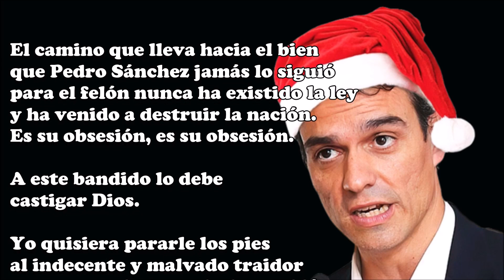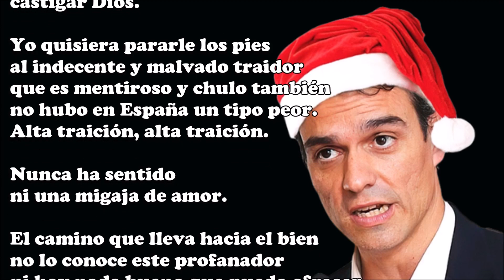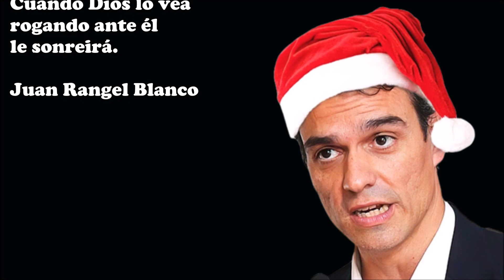El malvado tamborilero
El camino que lleva hacia el bien
que Pedro Sánchez jamás lo siguió
para el felón nunca ha existido la ley
y ha venido a destruir la nación.
Es su obsesión, es su obsesión.

A este bandido lo debe
castigar Dios.

Yo quisiera pararle los pies
al indecente y malvado traidor
que es mentiroso y chulo también
no hubo en España un tipo peor.
Alta traición, alta traición.

Nunca ha sentido
ni una migaja de amor.

no lo conoce este profanador
ni hay nada bueno que pueda ofrecer
en este mundo ningún dictador.
La destrucción, la destrucción.

Cuando Dios lo vea
rogando ante él
le sonreirá.